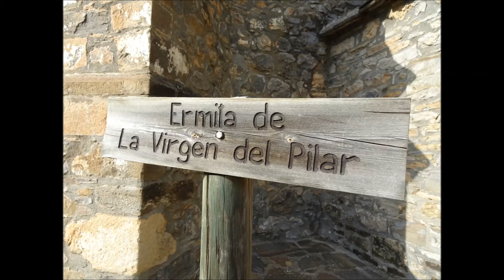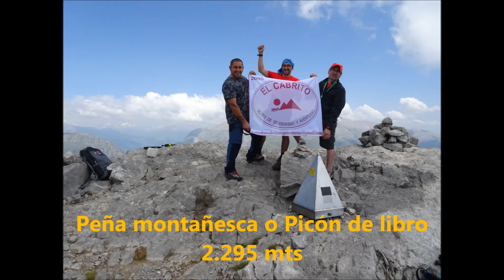Peña montañesca o Picón de libro 2.295 mts + La tuca 2.268 mts